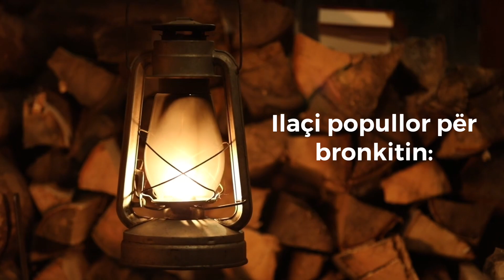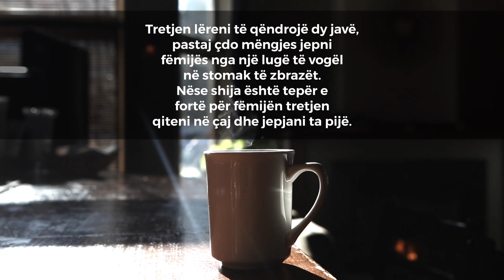Ilaçi popullor për bronkitin te fëmijët